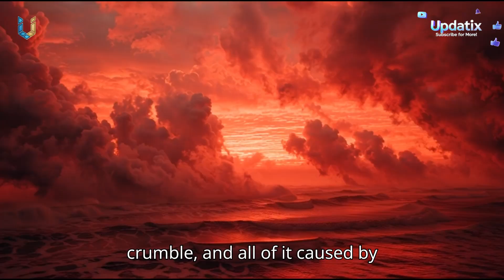The Needle That Could Destroy Earth | What Happens at Light Speed?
A single needle — tiny, harmless, and ordinary — could unleash planet-ending destruction if it ever traveled at the speed of light. ⚡

In this jaw-dropping exploration, we dive deep into the physics of kinetic energy, relativistic motion, and what would truly happen if a microscopic object hit Earth at near-light speed. Would it vaporize continents? Burn through the planet? Or pass straight through, leaving Earth scarred forever? 🌍🔥

Get ready for a cinematic, science-based thought experiment blending real physics with epic imagination.

What if something as small as a needle hit Earth at the speed of light? 💥
It sounds impossible — but the science behind it is both terrifying and fascinating. Imagine a sewing needle, harmless and tiny, traveling so fast that it carries the energy of multiple nuclear bombs. 🌌

In this video, we explore three possible outcomes of this unimaginable event:

A fiery planet-wide explosion releasing energy beyond the Tsar Bomb.

A devastating tunnel of molten plasma ripping through the Earth’s crust.

Or a clean pass-through, leaving Earth with two glowing wounds — one where it entered, and one where it escaped.

From relativistic speed to kinetic energy and planetary destruction, this video breaks down the real physics behind one of the most extreme “What If” scenarios ever imagined.

⚡ If you love mind-blowing science, space theories, and epic “what if” explorations — this video is for you.